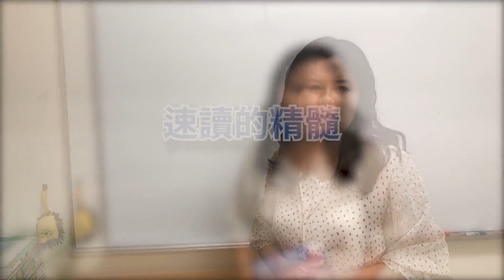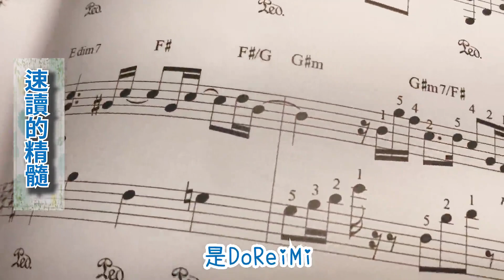楊氏速讀告訴您,破除速讀迷思!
1.一般人常會認為速讀會使人用眼過度,造成眼睛的傷害,但其實不然，透過速讀的訓練，反而可以讓您加快閱讀的效率，眼睛獲得更多的休息，而達到預防近視的效果喔!
2.一般人覺得看上萬的字不可思議，但人的潛能無窮，經過速讀訓練的學員，是有可能達得到的喔!千萬不要小看自己小孩的潛力喔!
3.速讀看完後是能夠"一字不漏的背下來嗎?"，很抱歉速讀的訓練講求的是閱讀理解，也就是看完了之後，可以"用自己的話"把文章重點及關鍵字提取出來，而不是"死記硬背"的背下所有文字喔，比起"死背"速讀更強調的是"閱讀理解"
這也是目前考試的趨勢，如何在考試題目越來越多的時代脫穎而出，就要看誰擁有速讀的潛能囉!
4.最後，怎麼樣才算有速讀能力呢?答案是只要比平常人的閱讀速度300~700字/每分鐘還要快，就算有速讀能力囉! 速讀檢定以1000字/每分鐘以上判斷為擁有速讀能力，而速讀能力是每個人都能靠後天訓練獲得的喔!
透過楊氏速讀的訓練後，閱讀速度可達3~5倍，擁有速讀能力不是夢!

現在就來參加速讀體驗課程了解更多吧!
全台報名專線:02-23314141